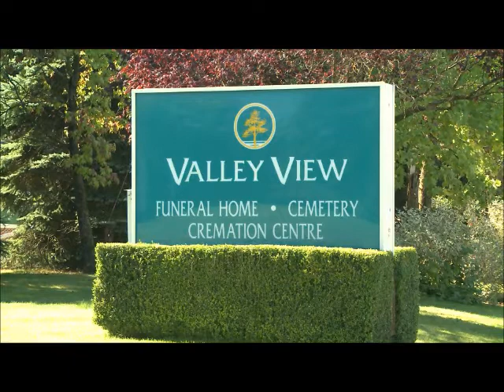Valley View Funeral Home & Cemetery (Surrey, British Columbia) Tour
Valley View Funeral Home & Cemetery is home to 87 acres of natural landscape and beautifully manicured gardens features a pond with a soothing fountain, and two Nature Walk cremation gardens. Our Funeral Home, built in 1985, adds the convenience of making all your arrangements at one location.